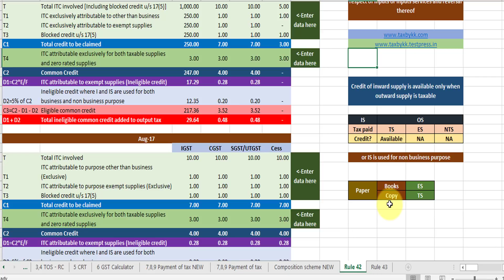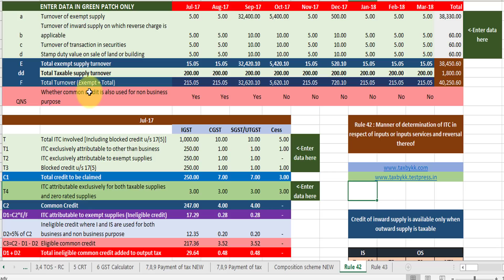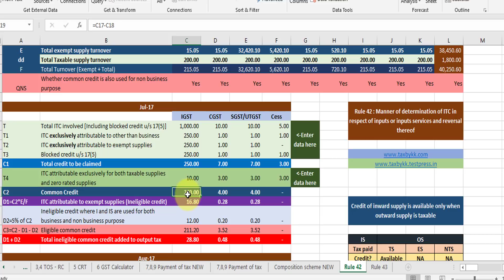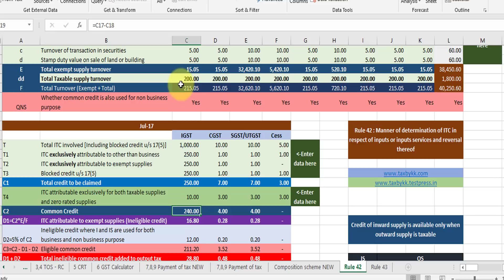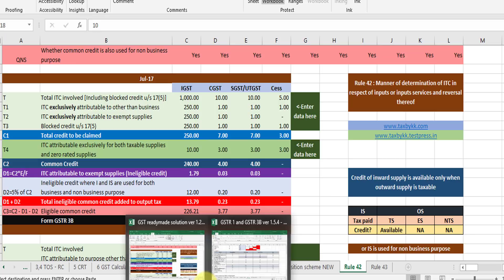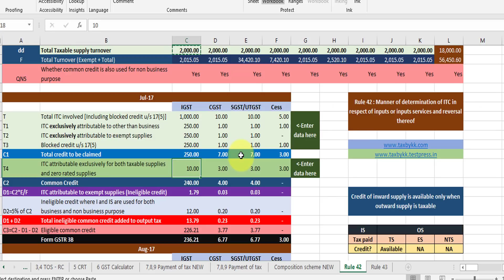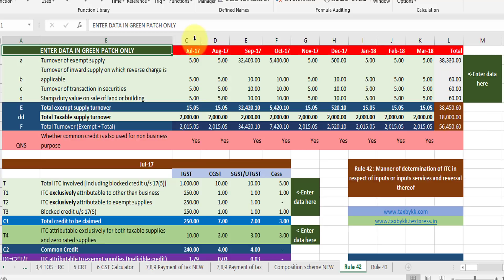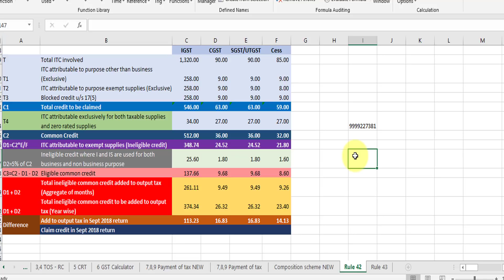Rule 42 of CGST Rules, 2017 : Computation of ineligible common credit with our super excel sheet